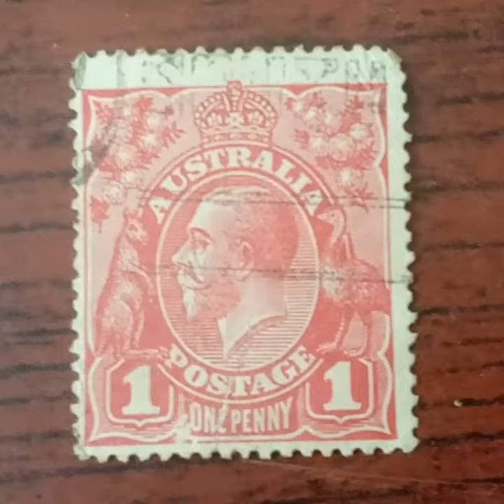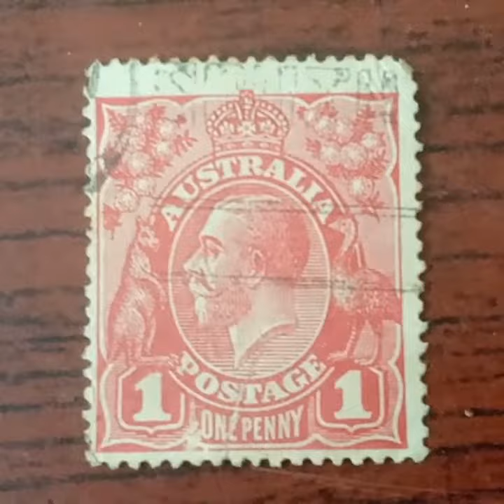Valued ($1,00,000)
Don't forget to share with your friends and families and subscribe and click the bell icon if you haven't we post Monday to Saturday @5pm ist India and keep on supporting us thank you .